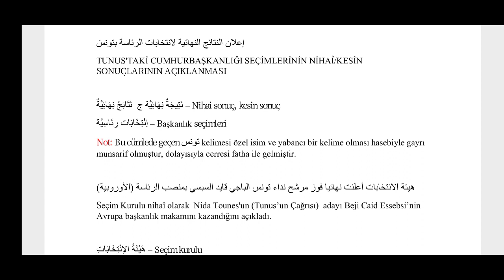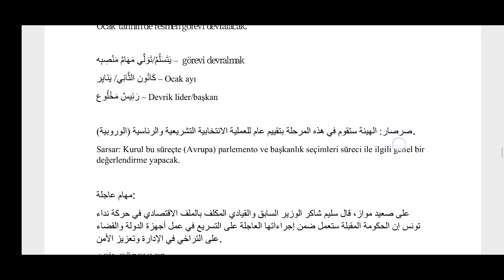Eğitmen Yakup Uçar - Modern Metin Okumaları - A2 Kuru